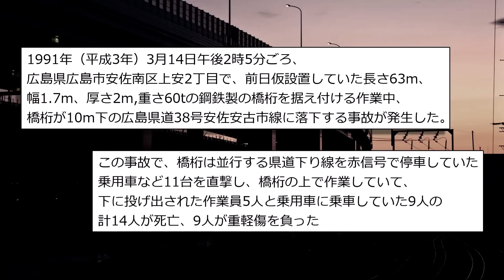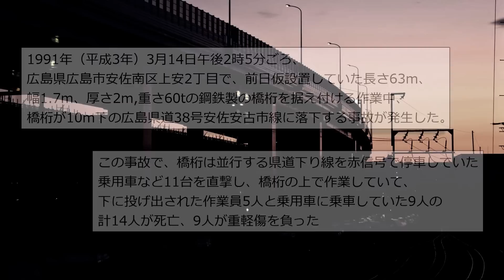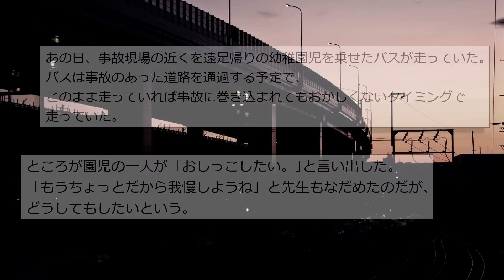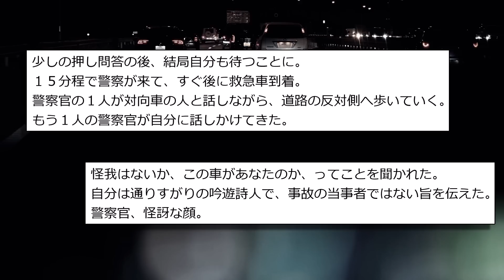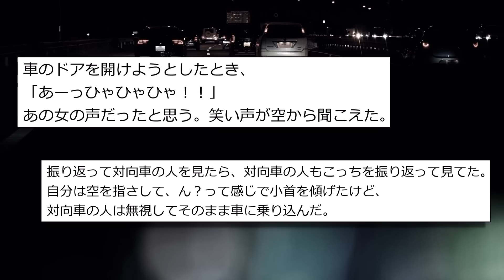【実際に起きた奇妙すぎる事故】「広島新交通システム橋桁落下事故」「狐か狸」【短編2話】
0:00 タイトル
0:06『広島新交通システム橋桁落下事故』
3:25『狐か狸』